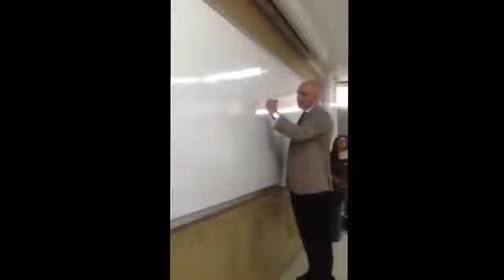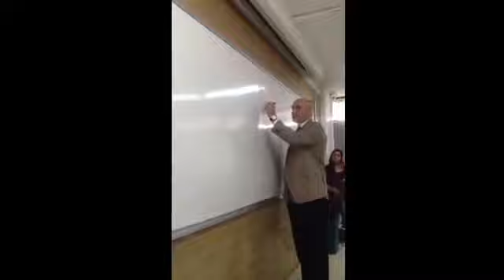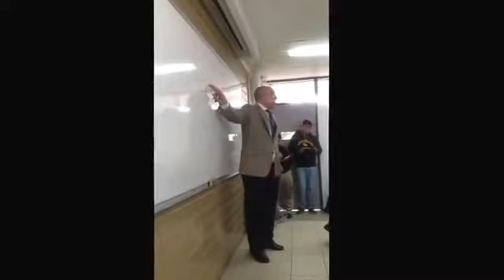Clase sobre Derechos Fundamentales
Extracto de la clase sobre Derechos Fundamentales que impartió Miguel Carbonell en la Facultad de Derecho de la UNAM.